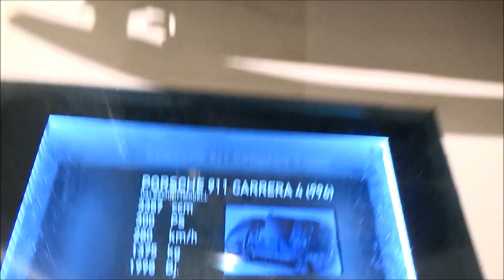Porsche 911 Carrera 4 (996) - Cutaway Model - Automuseum Prototyp Hamburg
A Porsche 911 Carrera 4 (996) - Cutaway Model -  presented at the Automuseum Prototyp in Hamburg (Germany).

- 300 HP
-  Nm max. torque
- 280 km/h topspeed